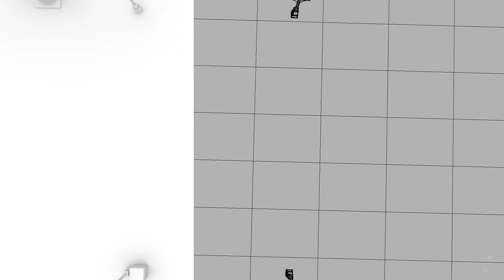The Expanse VFX Breakdowns